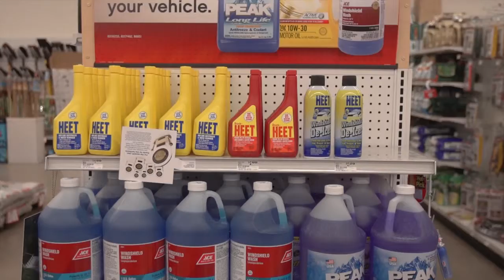Preparing for Winter in your Home and Car with Moe's (2014)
Moe's helps you get your home and car ready for winter in this video!